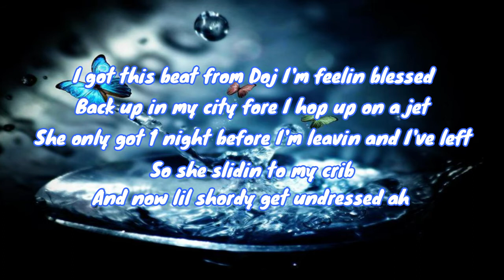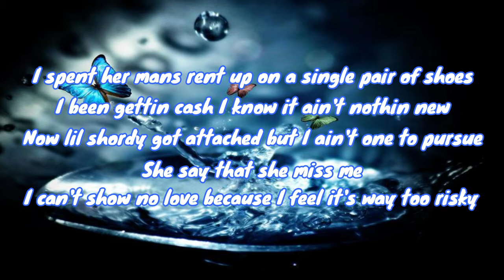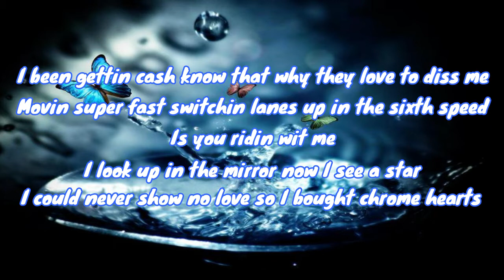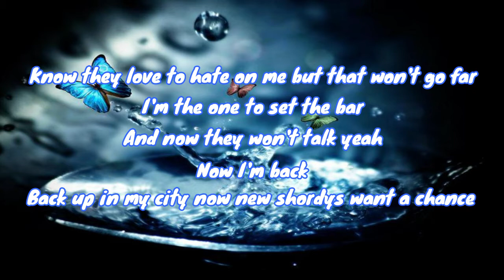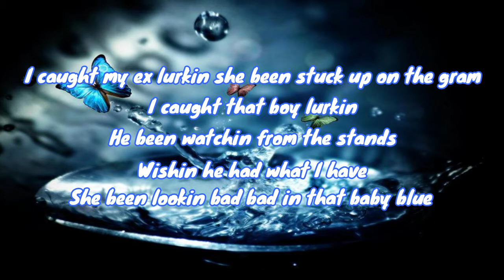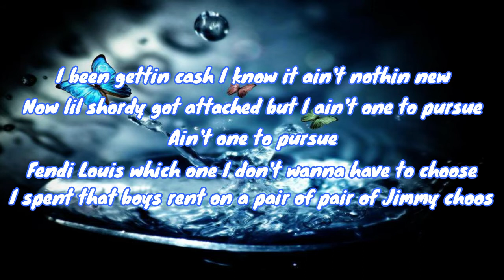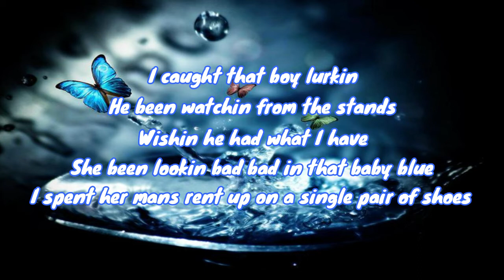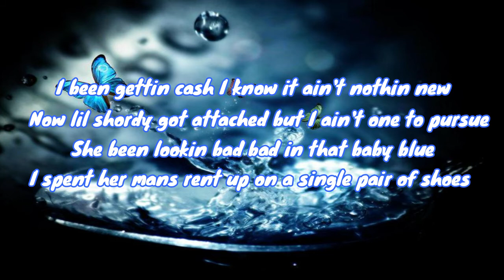Kam Prada - Baby Blue LyricalGalaxy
Edited By Josh Turner
Produced By Dojo Antonio & Nejdos